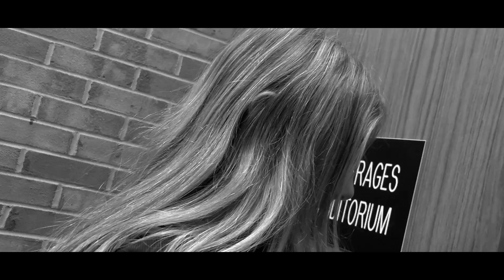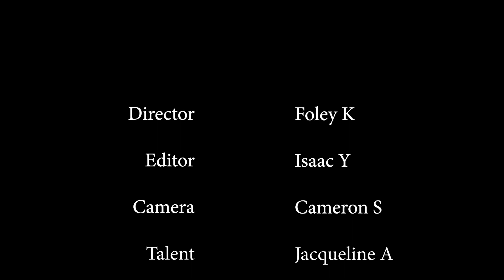The Door Scene - 6th Hour - DMP2 - Isaac Y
2nd-Year students worked collaboratively in a team to capture the scenario (below) and then edited the footage independently.  These students have had experience using Adobe Premiere Pro and some have earned certification as Adobe Certified Professionals using Premiere Pro.

Scenario:
A person is about to open a door. The person hears a sound and becomes mildly concerned. The person finds the door locked and searches for his or her keys. The person hears the sound again and becomes visibly apprehensive.  [As the filmmaker, the goal is to build tension and growing panic, using any visual/audio element or device that they can think of].

The film closes with the person finally opening the door and getting to the other side safely [As the filmmaker, the goal at this point is to make the audience feel relief].